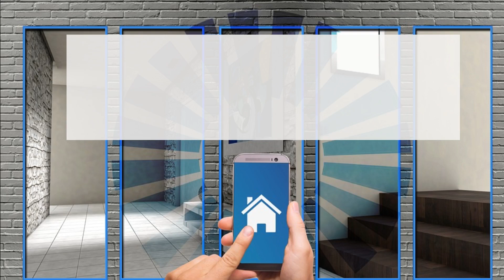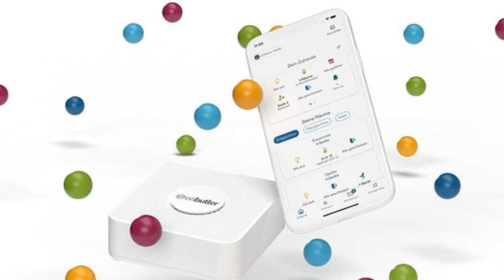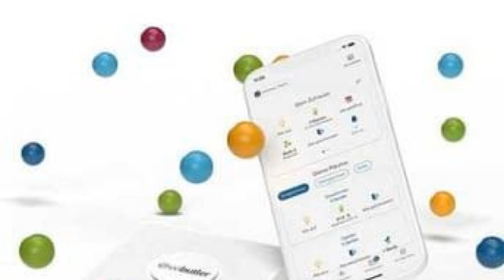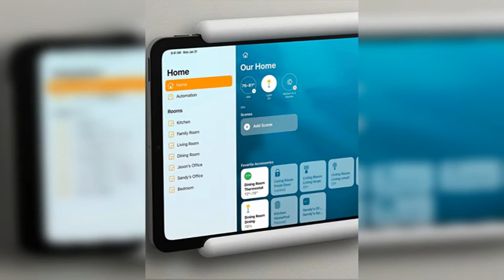Casa intelligente: con o senza centro di controllo? trova la soluzione perfetta!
Esplora le opzioni per la tua casa intelligente con questa guida esaustiva che affronta il dibattito tra l'utilizzo di un centro di controllo e l'assenza di esso. Confrontiamo i vantaggi e gli svantaggi di entrambe le opzioni, analizzando le soluzioni migliori per adattarsi alle tue esigenze e preferenze. Che tu preferisca un'interfaccia centralizzata o l'accesso tramite dispositivi mobili, questa guida ti aiuterà a prendere una decisione informata per trasformare la tua casa in un ambiente intelligente. Unisciti a noi per scoprire quale approccio sia migliore per te e la tua famiglia!